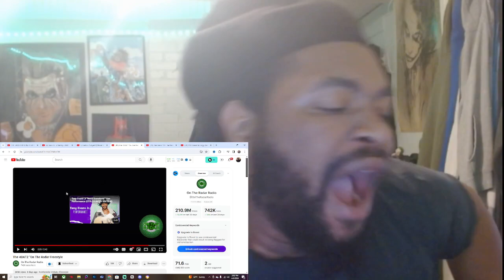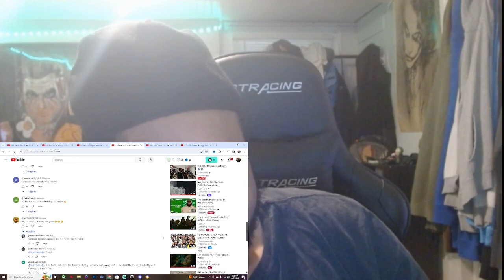The 4BATZ "On The Radar Freestyle REACTION!!!